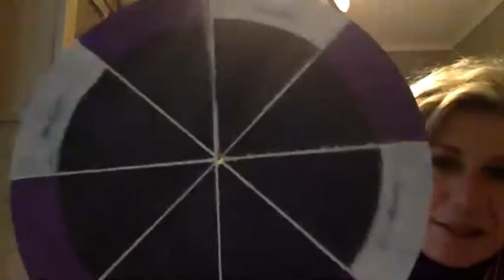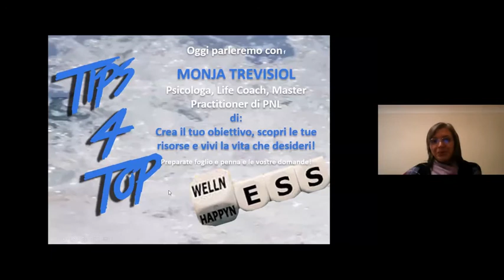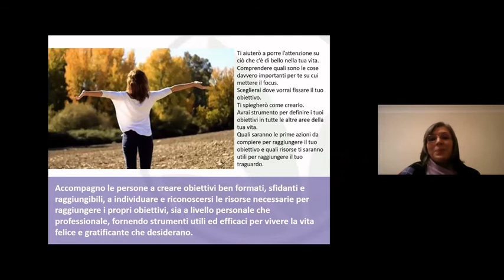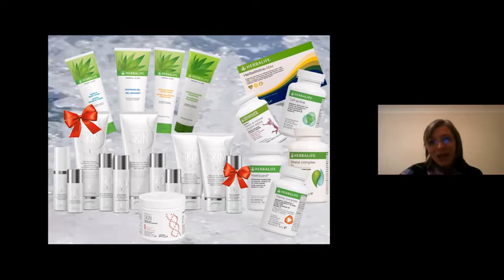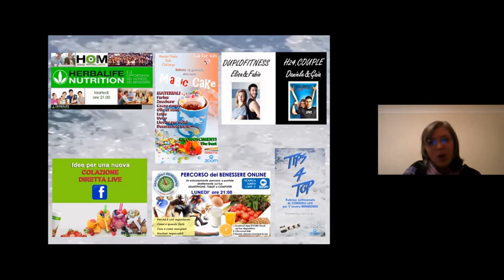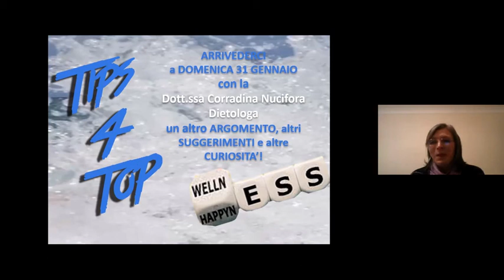"Crea il tuo Obiettivo" Tips4Top_24-01-21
"Crea il tuo obiettivo, scopri le tue risorse e vivi la vita che desideri!" con la dott.ssa Monja Trevisiol - Psicologa e Life coach